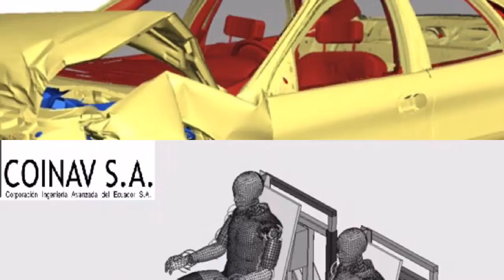COINAV S.A. Ingeniería Avanzada en Ecuador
Parte del trabajo en ingeniería que desarrolla COINAV S.A. En el Ecuador.